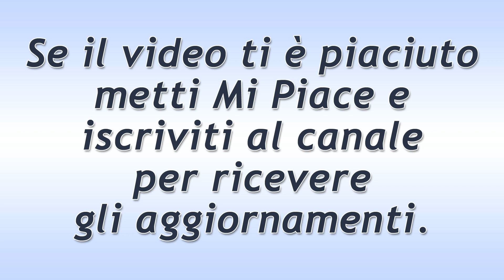Tempesta d'Amore Puntata del 31 Maggio 2020: Che Fine Ha Fatto Linda?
Tempesta d'Amore trama puntata di oggi domenica 31 Maggio 2020!
André e Linda trascorrono una notte romantica insieme. Quando lo chef si sveglia il mattino seguente, la donna è scomparsa nel nulla. André crede che non sia stata bene con lui…